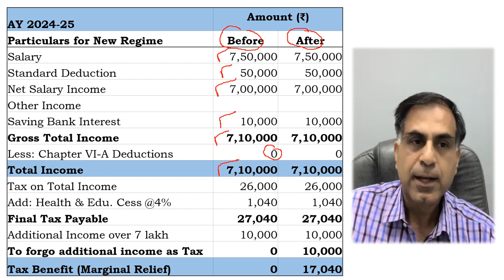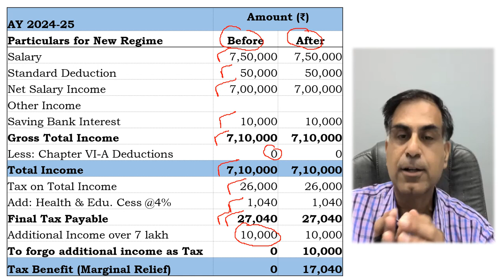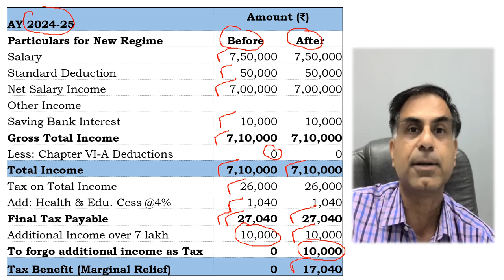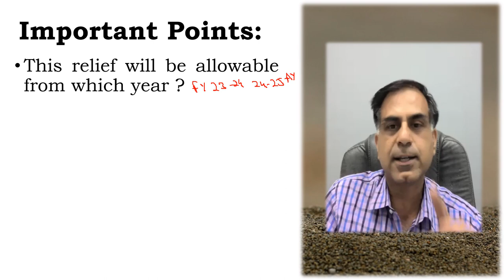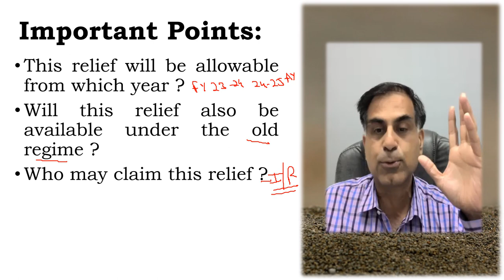जानिए वित्त मंत्री ने करदाताओं को और क्या टैक्स रिलीफ दी ? | सी.ए. अनूप भाटिया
नमस्कार दोस्तों, बजट 2023 लोकसभा में पारित करते समय वित्त मंत्री ने करदाताओं को नई टैक्स रिजीम में अतिरिक्त लाभ देने की घोषणा की है, अत: एक करदाता के रूप में आप निश्चित रूप से जानना चाहेंगे कि यह लाभ क्या है एवं कैसे तथा किसे मिलेगा।  इन्हीं सब प्रश्नों के उत्तर रूप में यह वीडियो आपकी सेवा में प्रस्तुत है।  आशा करता हूँ, आप इस वीडियो को उपयोगी पाएंगे, आपके बहुमूल्य सुझाव एवं प्रश्न सादर आमंत्रित हैं ।

Dear Friends, while putting up the Finance Bill 2023 on the table of Lok Sabha for clearance Hon’ble Finance Minister has proposed further tax relief to the tax payers covered under new tax regime. What is this relief, who may claim this and how it may be claimed etc. are the questions dealt with in this video. I hope you will find the content beneficial; your precious suggestions and questions are most welcome.